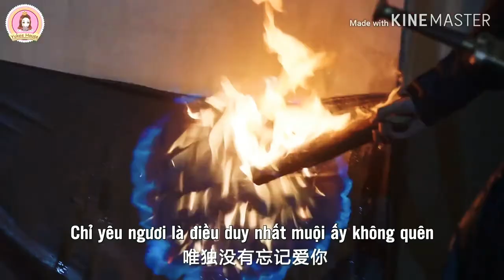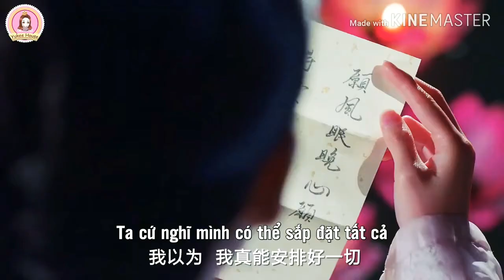Lưỡng Thế Hoan [trailer]